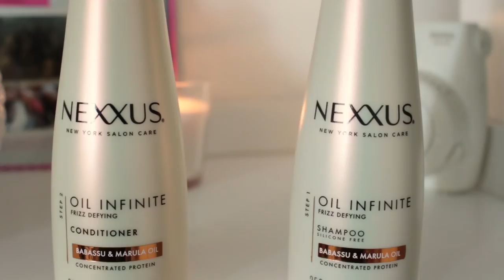FAVORITOS DE OUTUBRO (melhor esponjinha, make baratinha e o filme do ano!) | Mylena Matos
Vídeo de hoje é FAVORITOS DE OUTUBRO! Quem mais ama? Quero saber o seu produto favorito do mês! Me conta?

Produtos mostrados:
Shampoo e condicionador Oil Infinitive - Nexxus
Perfume Woman Eau de Parfum - Coach
Esponjinha de maquiagem Coleção Mari Saad - Oceane
Batom líquido Luciane - Linha Bruna Tavares
Serozinc - La Roche Posay
Filme Nasce uma estrela
Série: Riverdale

Beijo, beijo!